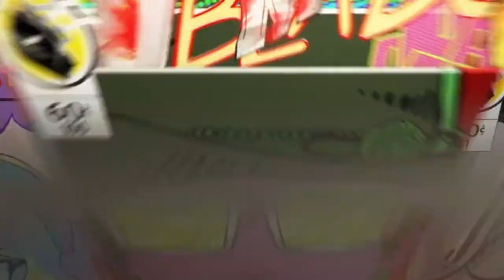Randy's New Look*